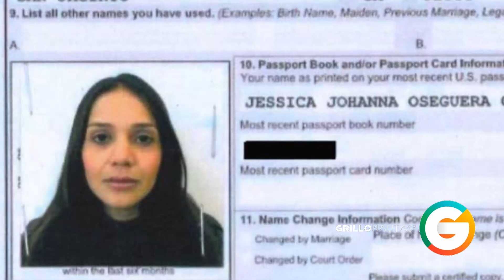Hija de El Mencho sentenciada a 30 meses de prisión